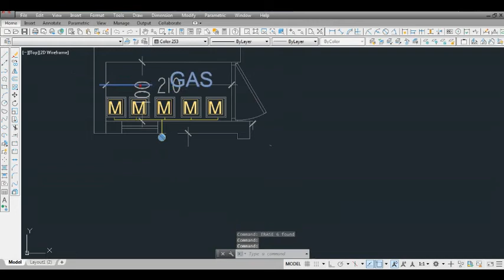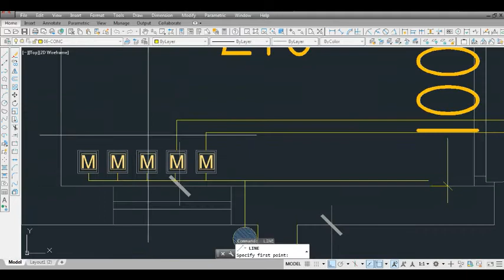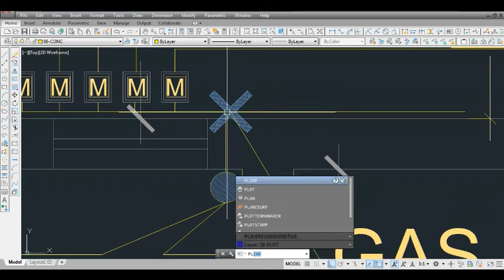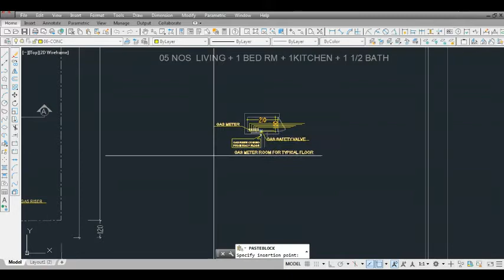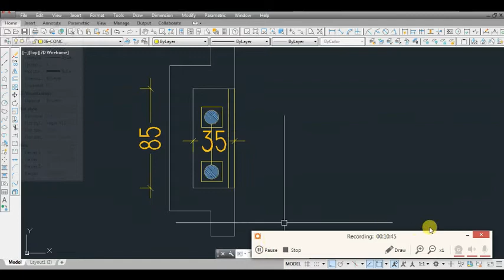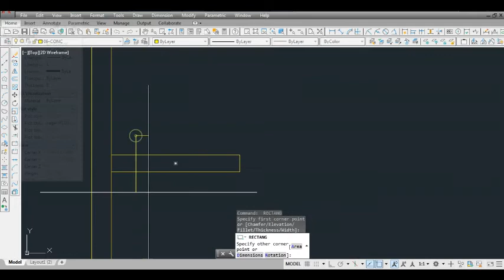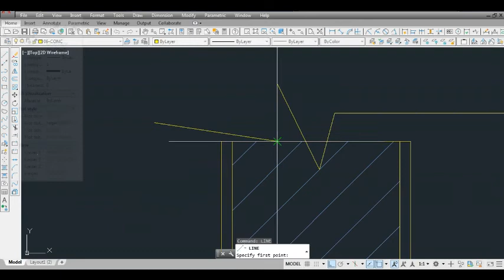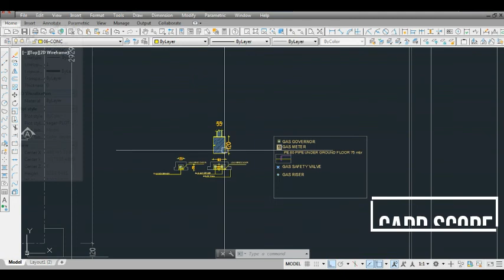Make Gas Service Drawing for residential multi storey flats building in Auto CAD Part 2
In this video tutorial part 2 you will learn how to make gas drawing layout for residential multi storey flats building , how to supply gas pipe line from all
corner of the service and detail of pipe sizes standard rule regulation as per approval from authority